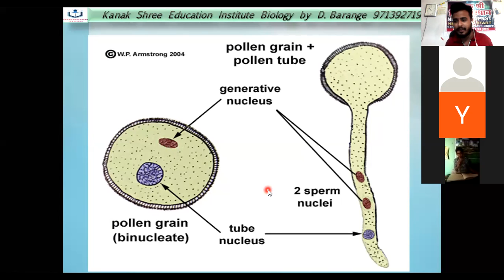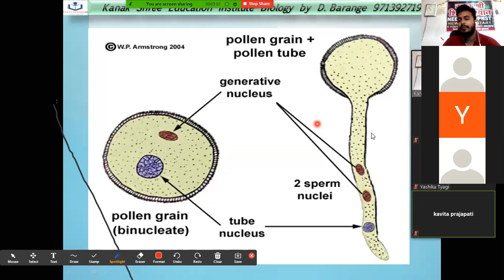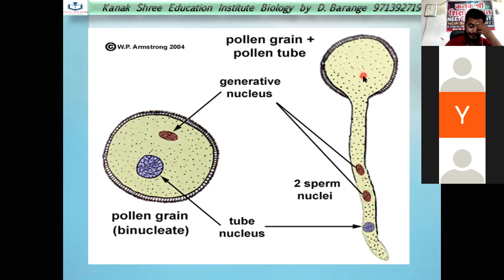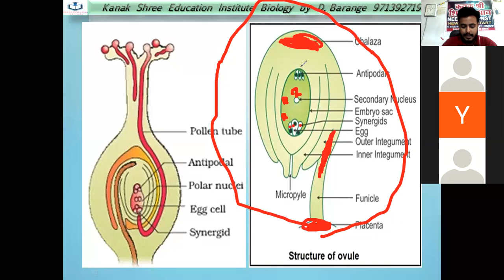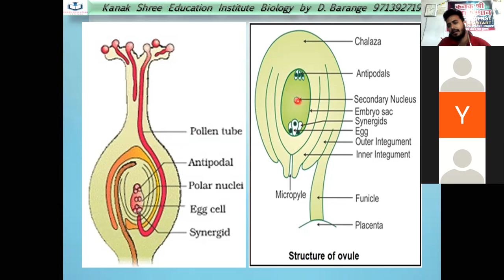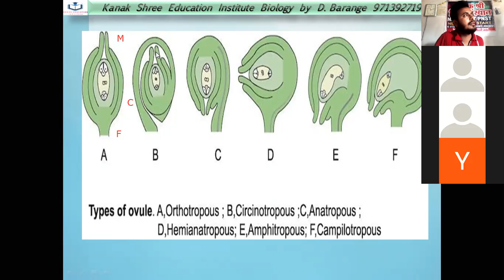SEXUAL REPRODUCTION IN FLOWERING PLANTS PART 2 NCERT 12 BIOLOGY BY D BARANGE SIR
🌱BIOLOGY🌱BY D. BARANGE